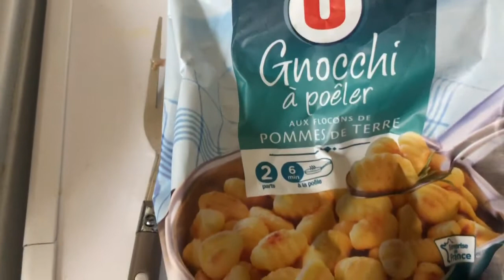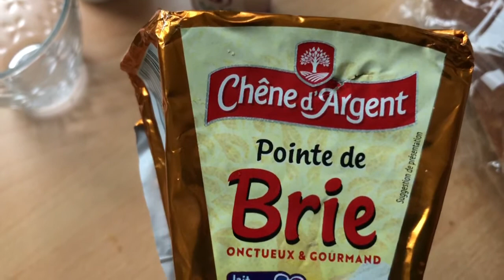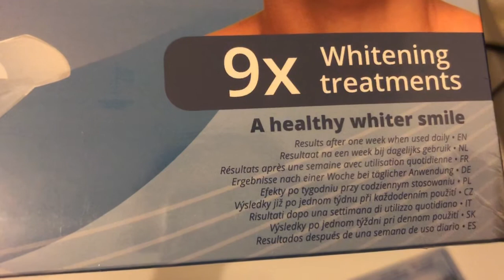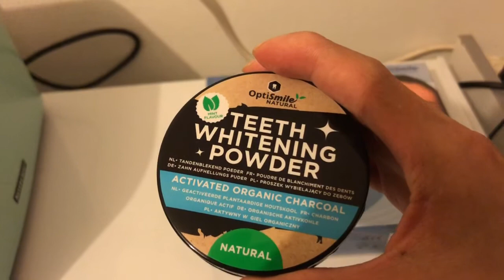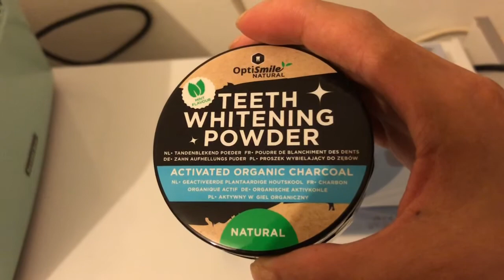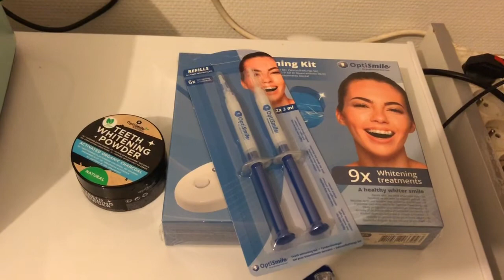117) VLOG 6#OUVERTURE D UNE NOUVELLE CHAÎNE YOUTUBE 🤔